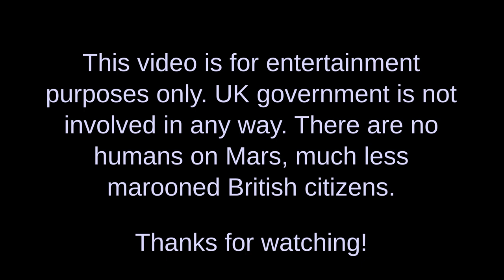Clothes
Clothes at New Albion are what you might expect to see in early summer in the UK.